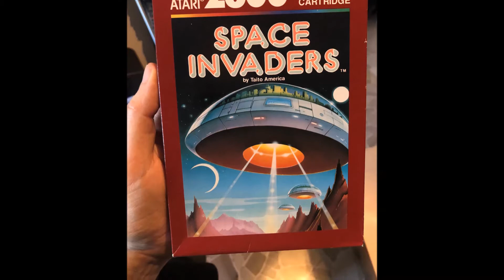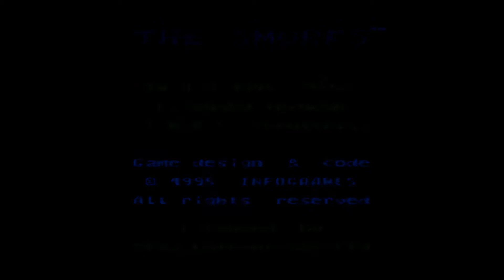Blast from the Past 01: Space Invaders & i Puffi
Nuova rubrica sdolcinata e melensa, nostalgica a 100% retro, dedicata alla nostra storia videoludica.

Intro and ending theme:
"Fury Road" By HeatleyBros: